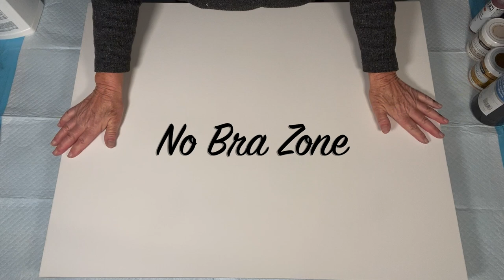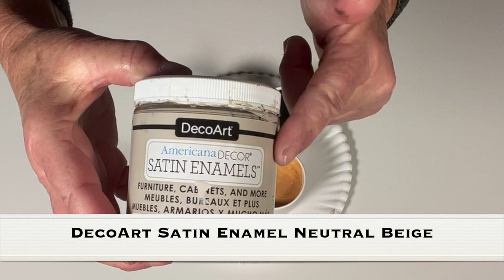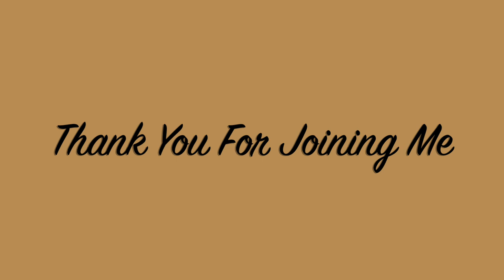Fried Egg and Bacon :) Acrylic Pour Painting, Flow Art, Fluid Art Technique, Acrylic Pour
COZ Creations demonstrations and techniques used  in this video include:

Artist Loft Flow Black
Golden Fluid Nickel Azo Gold
DecoArt Satin Enamel Neutral Beige
DecoArt Metallic 24K Gold

Pouring Medium: 50% Flood Floetrol / 50% Amsterdam Pouring Medium and a healthy Splash of Golden Gac 800 Mix Pour was used to thicken up my paints. to purchase Mix Pour email Krista at